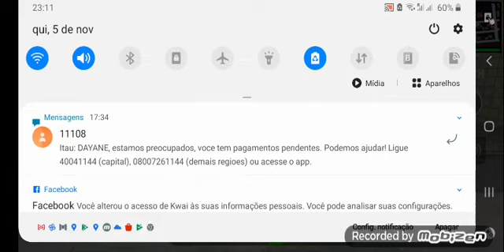5 de novembro de 2020